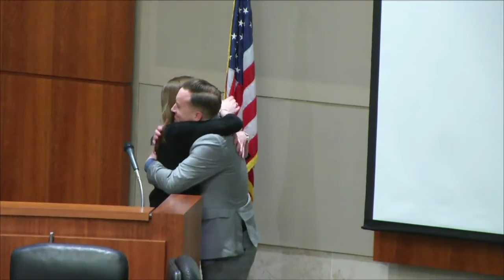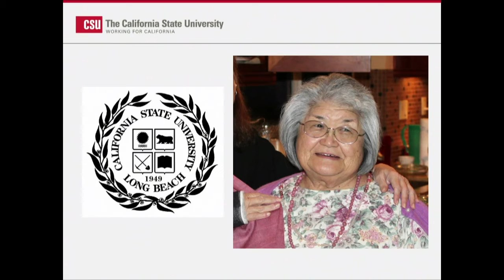Board of Trustees Meeting - Jan 27, 2016 - Part 2